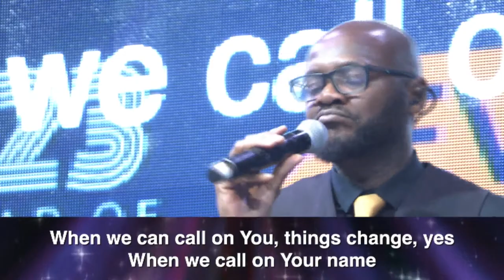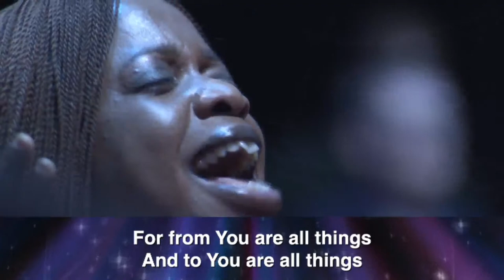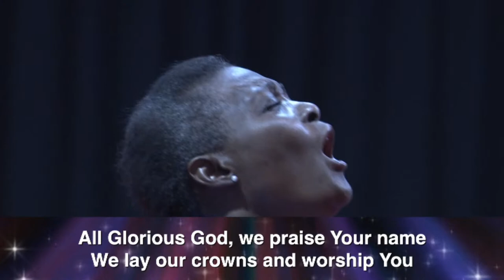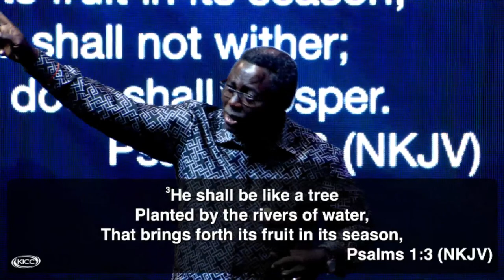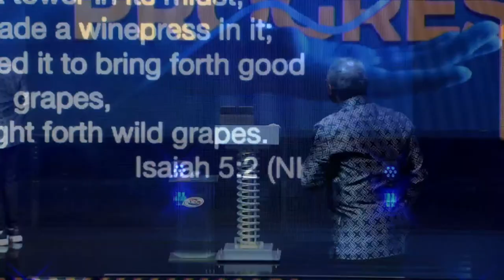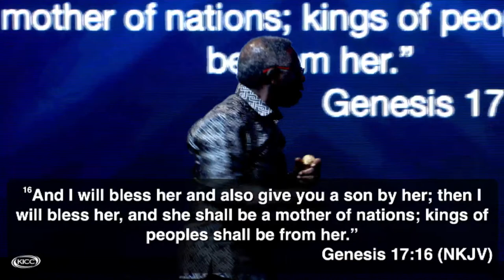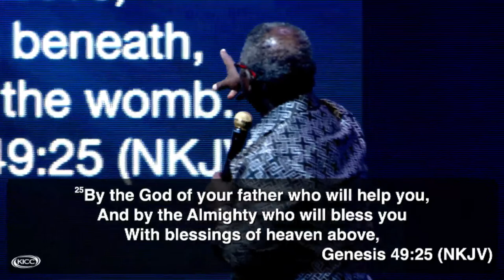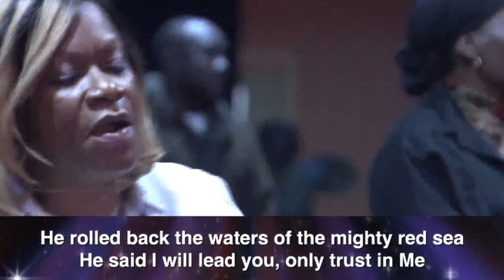KICC Evening Service with Pastor Matthew Ashimolowo | Be Fruitful | 05-02-2023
Welcome Sunday 6pm service with Pastor Matthew Ashimolowo
February - The Month Of Divine Performance
Luke 1:45 KJV ...for there shall be a performance of those things which were told...
If you have received Christ watching this message, lets us know
GIVING:
KICC REGULAR SERVICES:
KICC Walthamstow Sunday Service – 9am
IN PERSON SERVICE VENUES:
CONNECT:
FOOD BANK:
2023 The Year of Evident Progress